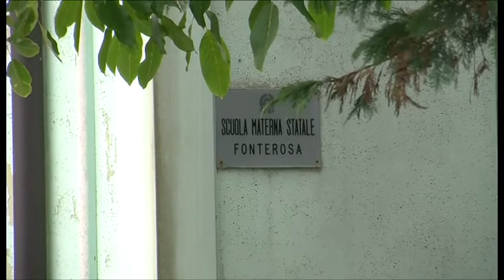Eternit su due scuole, Francini: "Diventi priorità della Giunta"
La presa di posizione di Francesco Francini, capogruppo Pdl nel Consiglio comunale ad Arezzo, sulla situazione delle scuole materne Fonterosa e Cucciolo.
Servizio di Lorenzo Canali.
TSD Notizie del 29 luglio 2014.